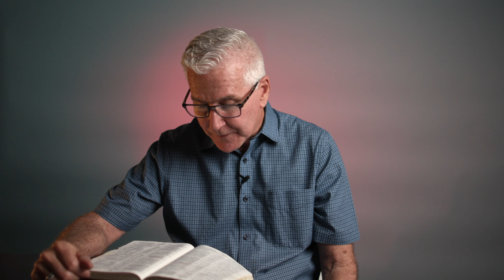Psalms 146:5-9 | He Is Our God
"Happy is he who has the God of Jacob for his help,
Whose hope is in the Lord his God,
Who made heaven and earth,
The sea, and all that is in them;
Who keeps truth forever,
Who executes justice for the oppressed,
Who gives food to the hungry.
The Lord gives freedom to the prisoners.
The Lord opens the eyes of the blind;
The Lord raises those who are bowed down;
The Lord loves the righteous.
The Lord watches over the strangers;
He relieves the fatherless and widow;
But the way of the wicked He turns upside down."

Thank you for joining us today! Have a blessed day!